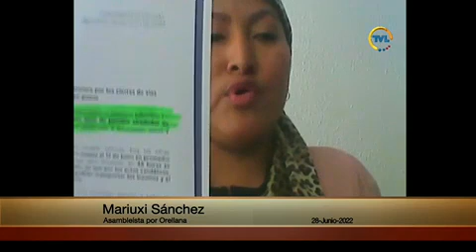Asambleísta Mariuxi Sánchez - Sesión 782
28 de junio de 2022
Conocer y resolver acerca de la destitución del Presidente Constitucional de la República conforme el numeral 2 del artículo 130 de la Constitución de la República, con base en la petición de al menos la tercera parte de los miembros de la Asamblea Nacional contenida en el Memorando Nro. AN-NRSP-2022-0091-M de 24 de junio de 2022.